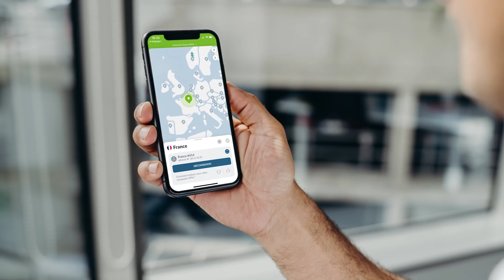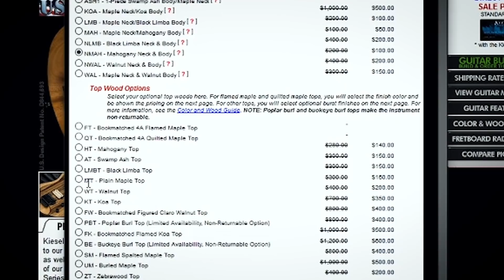VOICI LA MEILLEURE MARQUE DE GUITARE DU MONDE!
Tentez aussi de gagner en cadeau des mois gratuit!

Hey salut ! Je pensais avoir tout vu... Mais en fait non dans cette vidéo je fais un unboxing et un test de la meilleure marque de guitare monde ! Evidemment les grands classique sont toujours d'actualités : Fender, Gibson Solar, ESP - LTD et bien d'autres... Mais là on est quand même dans un autre monde !

🎸Au sujet de la guitare et de son propriétaire :

Modèle Aries 7 Multi-scale  2016
- Chambered Black Limba Body (poids du coup très correct pour ce genre de bête et sustain au top)
- 1 Piece Buckeye Burl Top (choisi par Jeff Kiesel)
- progressif 27’-25.5’ 1 Piece Maple Neck
- Ebony Fretboard Special (with Sapwood showing above the 12th fret)
- Bevel avec Black Limba apparent
- Matching Head Buckeye Burl
- Abalone Offset Dots
- Hipshot Solo String Saddles
- Micros Kiesel Lithium multi scale (Cream)
- Rosewood Knobs
- Luminlays

Contactez le sur insta : @hunter_ravnika

🙏Un gros merci à tous ceux qui soutiennent la chaîne! Pour ceux qui ne sont pas encore abonnés, FONCEZ pour m'aider à poursuivre les vidéos et qu'on fasse du SALE tous ensemble! VIVE LA CHELOUTERIE!

👋  Moi c'est Reda Boucher, professeur de guitare @ Le campus musique de reda.

🤝Le matériel que j'utilise      :

PRS SE custom Signature Mark Holcomb
G&L Guitars - Blues Boy serie
Ibanez 8 cordes RG2228WH
Ampli guitare virtuel BIAS FX 2
Ibanez Acoustic Artwood Serie
Logiciel : Reaper - Neural DSP Nolly - Get Good Drum - Bias FX

autres tags